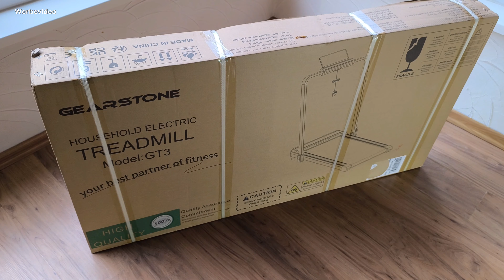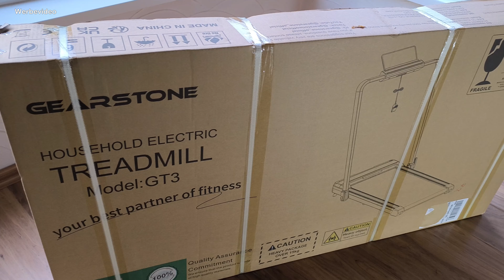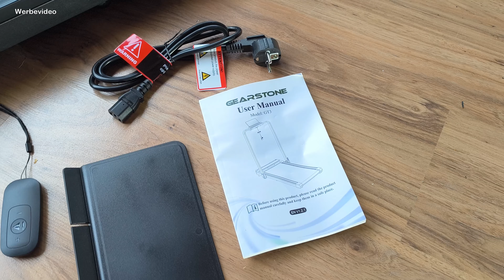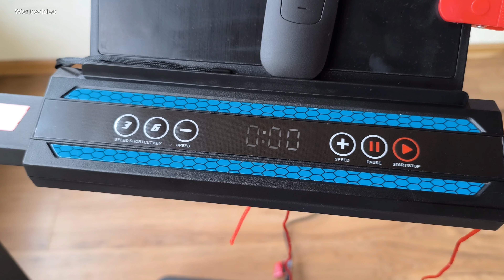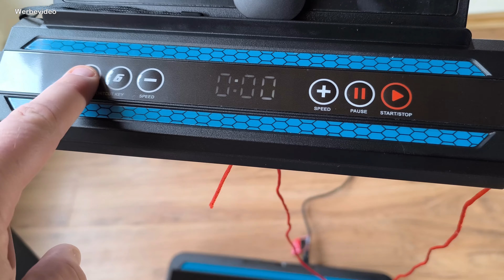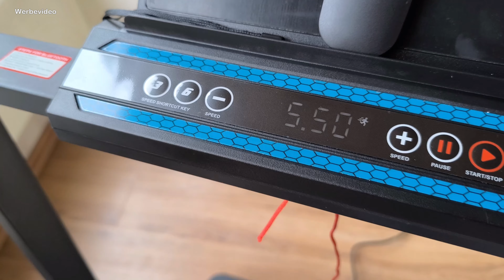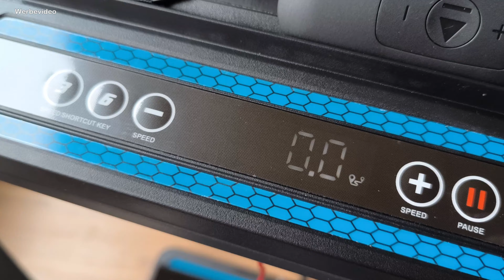GEARSTONE GT3 Laufband für Zuhause 12km/h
In diesem Video stelle ich dir ein mobiles Laufband
für daheim vor.

*Hier kannst du dir das Gerät bestellen:

*Hier geht es in den Herstellershop:

*Hier findest du Herzfrequenzmesser:

Hinweise zur Transparenz:
Das Produkt wurde mir freundlicherweise vom Hersteller

und anderen.